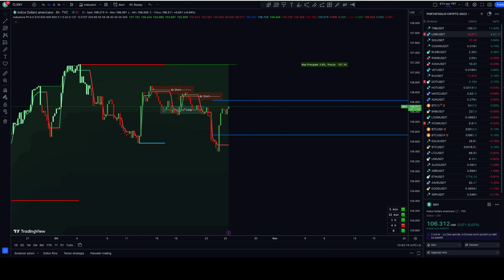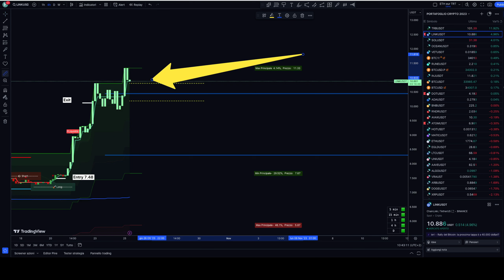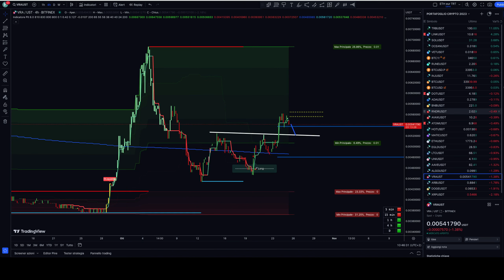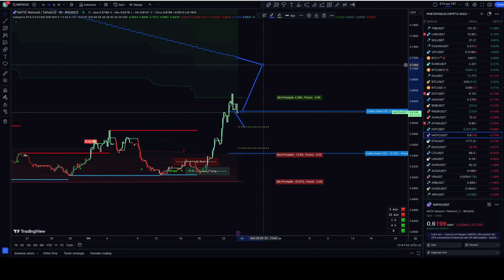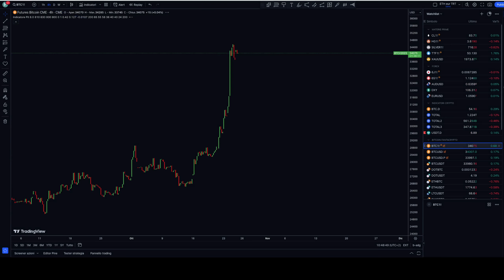Analizziamo bitcoin e 5 altcoin (+ bonus) 25 ottobre 2023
00:00 intro
01:49 Analisi TOTAL BTC
06:52 Analisi su grafico BYBIT
07:30 Analisi ETH
10:20 Analisi DOT
12:30 Analisi GOLD
12:50 Analisi DOLLARO
13:45 Analisi LINK
14:44 Analisi SOL
15:40 Analisi VRA
18:00 Analisi MATIC
19:40 Piccole osservazioni

Video analisi di BITCOIN e del movimento di prezzo.
Studiamo come fare TRADING con video specifici ogni settimana.
LEGENDA termini usati nel video:
B SHORT D:  Breakout SHORT Time Frame Daily
B LONG D:  Breakout LONG Time Frame Daily
B SHORT 1h:  Breakout SHORT Time Frame 1h